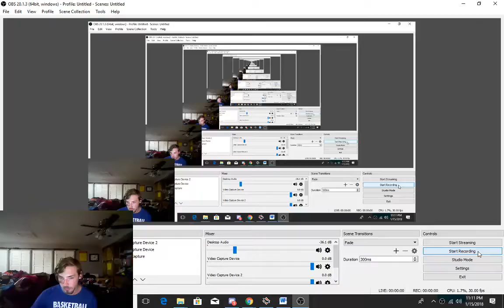Dawson's the struggle to record bloopers (alpaca)